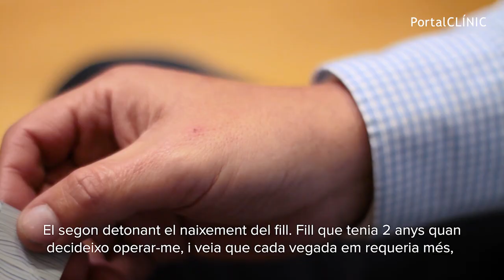L'Obesitat explicada en primera persona | PortalCLÍNIC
Segons dades de l’Organització Mundial de la Salut, l’obesitat ha arribat a proporcions epidèmiques a nivell mundial i cada any moren,  com a mínim, 2,8 milions de persones a causa de l’obesitat o sobrepès. A Espanya s’estima que el 39,3% dels adults tenen sobrepès i el 21,6% obesitat, pel que més de la meitat de la població presenta un pes superior al recomanable. Són factors de risc per a nombroses malalties cròniques com la diabetis, les malalties cardiovasculars o el càncer.